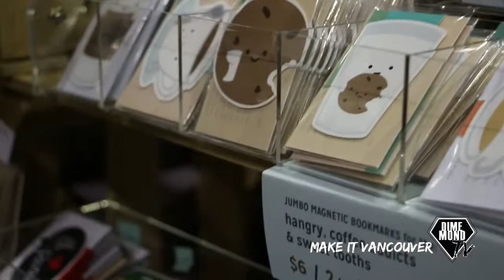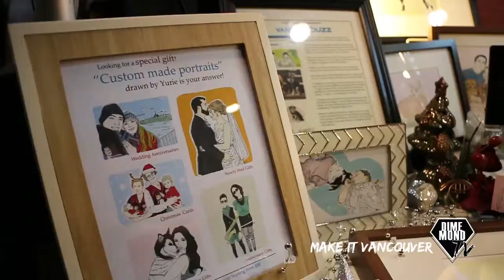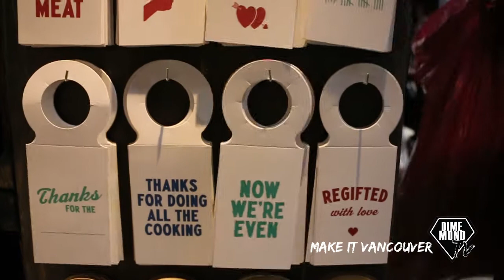Make It Vancouver 2015 x DIMEMOND MENTALITY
Team Dimemond headed to this years Make It Craft Fair in Vancouver, that was hosted at the Pacific National Exhibition.

We created a visual walk-through, to allow viewers to see what we saw, and various booths we captured, as well the energy level that was in the communal event.

Video edit by: Kirsten Roy